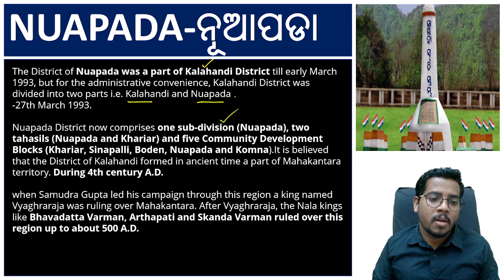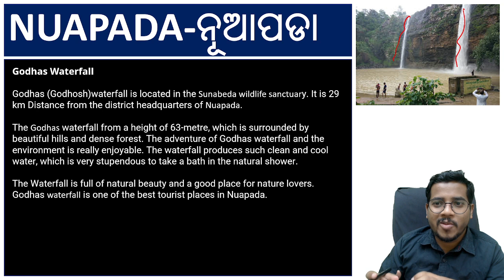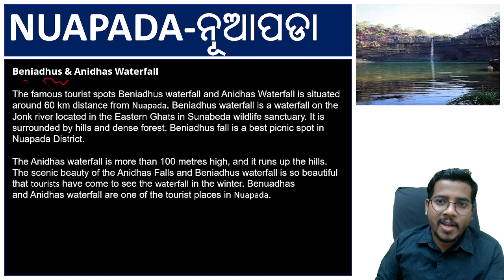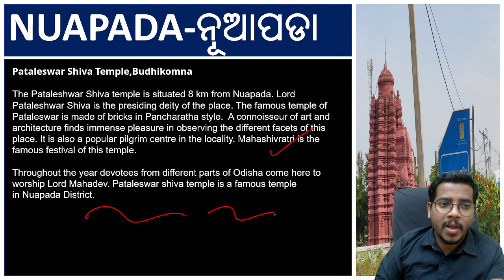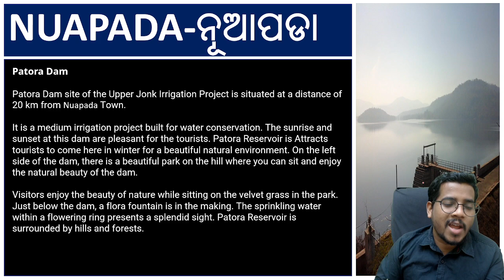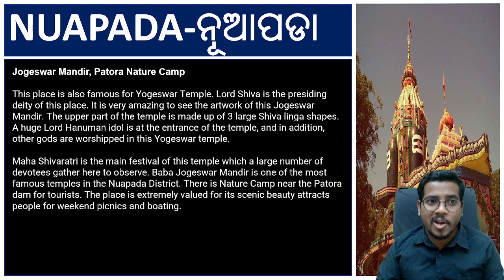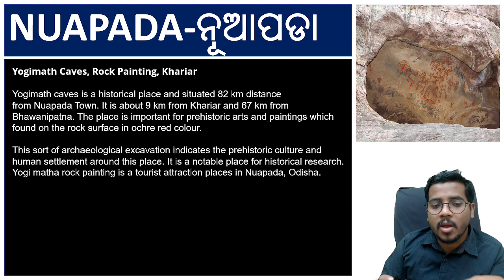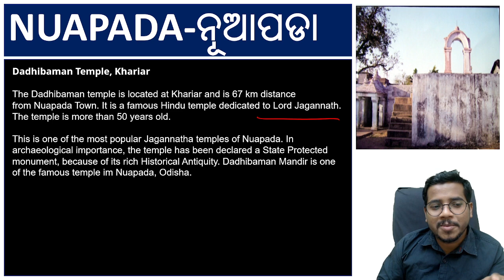Know Your District - Nuapada | Odisha Geography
Nuapada is a town in western region of Odisha state of eastern India. It is the headquarter of Nuapada district. Nuapada district was carved out of the undivided Kalahandi district on 27 March 1993. It is on the western border of Odisha with Chhattisgarh.